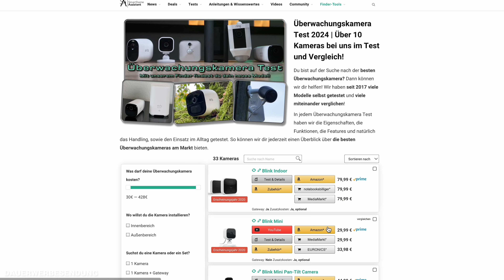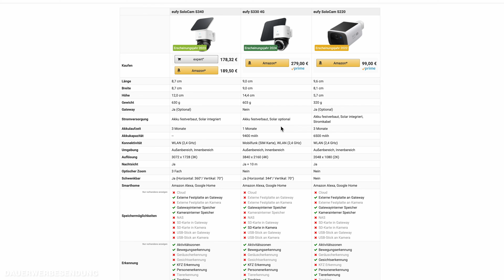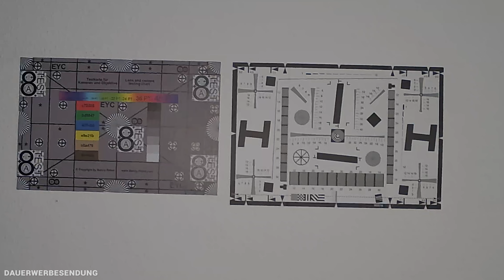eufy SoloCam S340 | Test | Starke Überwachungskamera mit KI und Solarpanel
Nach vielen bereits von uns getesteten Überwachungskameras, gibt es heute ein Video zur eufy SoloCam S340. Hier übrigens noch unser Tool, das dir bei der Überwachungskamera Suche hilft: 🔍 Der Überwachungskamera Finder

▬   Die eufy SoloCam S340 kaufen  ▬▬▬▬▬▬▬

▬   Unser Equipment  ▬▬▬▬▬▬▬▬
🛒 Der Großteil unseres Studio- & Arbeitsequipments

00:00 🔗 Einleitung
00:31 🔗 Die Kamera im Detail
03:43 🔗 App & Funktionen
10:28 🔗 Meine Meinung

▬   Hinweise   ▬▬▬▬▬▬▬▬▬▬▬
An dieser Stelle möchte ich mich auch bei Anker für die Bereitstellung der Testgeräte bedanken!